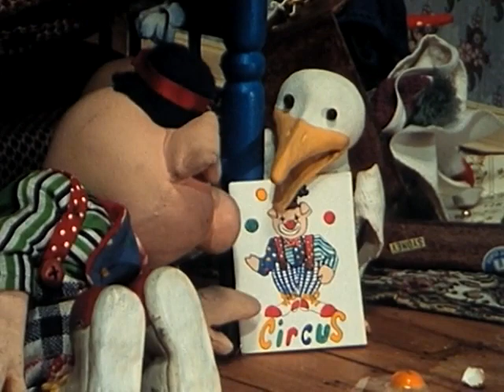Huxley Pig S01E01. Huxley Pig at the Circus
Huxley Pig rummages through his clothes and pulls out a clown suit and dreams about being at the circus by sharing six 'Knock, Knock' jokes with Horace and struggles on the high wire but doesn't do too bad in the end.